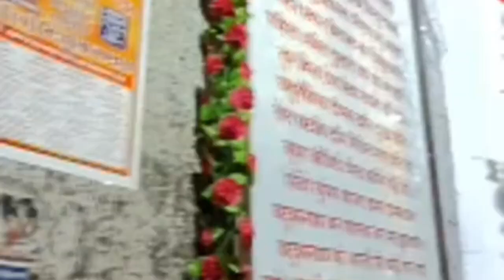भेरूजी लटियाला लेटेस्ट भजन2023 स्वर–श्याम पालीवाल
भेरूजी लटियाला लेटेस्ट भजन2023 स्वर–श्याम पालीवाल#viral#trending#youtube#shyampaliwal#shyampaliwalbhajan#bherujibhajan#bhajan#desibhajan#siteshgaur8607